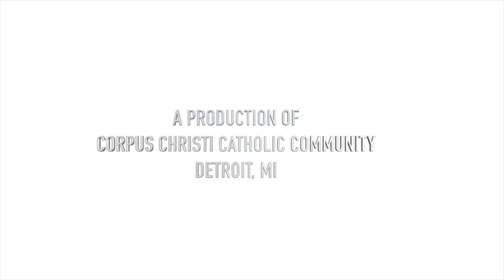"Renewal of the Mind Daily Devotional with Fr. Patrick Gonyeau" - 05/13/21